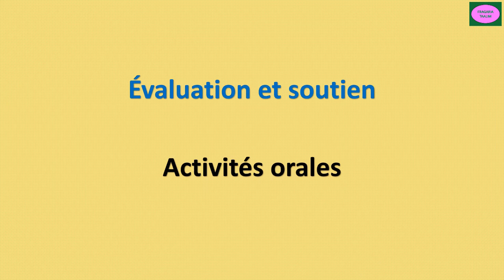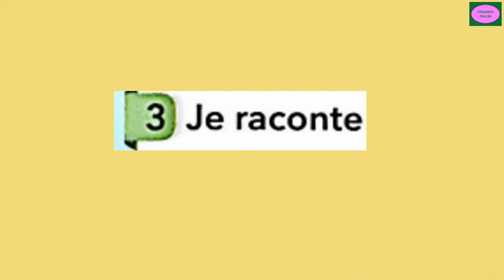# activités orales/évaluation/soutien/je décris un lieu /le nouvel espace de français/2aep/page 55/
activités orales/évaluation et soutien/je raconte/raconter un événement/je décris/décrire  un lieu/le nouvel espace de français/2aep/page 55